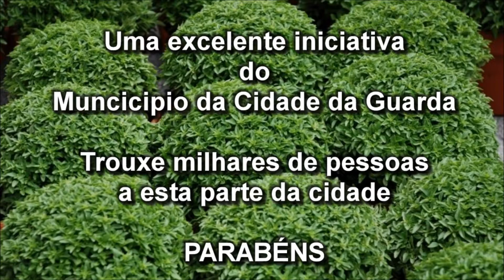Feira De São João - Guarda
FEIRA DE S. JOÃO - GUARDA 24 Junho 2015.
Não tinha camara, foi mesmo de telemóvel, aproveitei para dar um passeio pela feira à hora de almoço e recolher estas simples imagens, espero que gostem.
Sem dúvida houve muito mais vida nesta zona da cidade, milhares de pessoas passaram por aqui hoje, uma EXCELENTE iniciativa do Município da Guarda